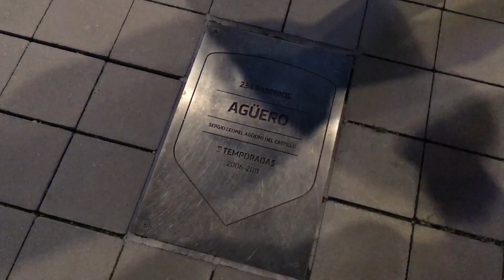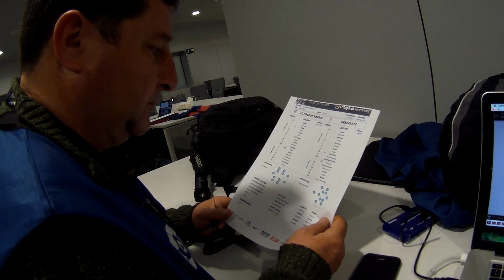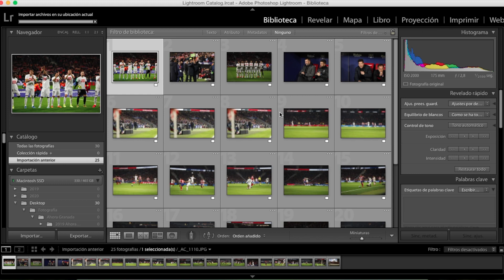Soy fotógrafo / Capítulo 26 📷 Fotografiando fútbol ⚽️ en el Wanda Metropolitano (Atlético de Madrid)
Materiales que uso para trabajar:
- Cámara principal
- 70-200 f2.8
- 16-35 f2.8
-Memorias SD rápidas
-Memorias CF rápidas
- Chubasquero para la lluvia
- Mini-Cámara de acción para Vlogs
- Accesorios mini-cámara Vlogs
-Mochila normal para equipo
- Mochila de ruedas para equipo completo
-Portátil MacBook Pro

¡Sorpresa! Estamos de vuelta antes de tiempo, esta vez he podido grabar un nuevo video pronto y se trata de la visita que hicimos al campo del Atlético de Madrid, el nuevo estadio WANDA Metropolitano.
Es uno de los estadios más grandes de España y es una gozada poder trabajar allí. Siempre con mi equipo @CanonEurope (NECESITO UN 300-2.8 para probarlo en el canal ¡EJEM! jajaja)

Espero que os guste y ¡OJO! atentos al final del video que tiene sorpresa.